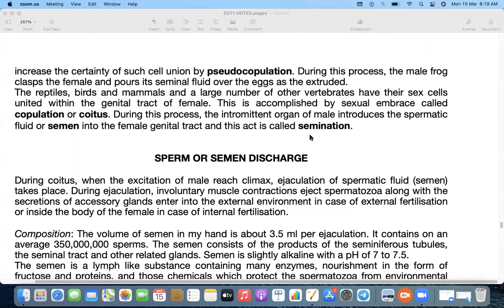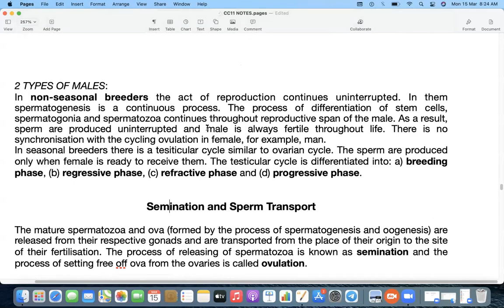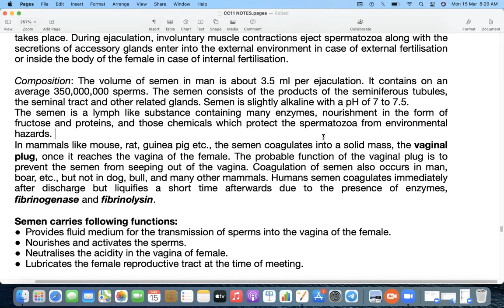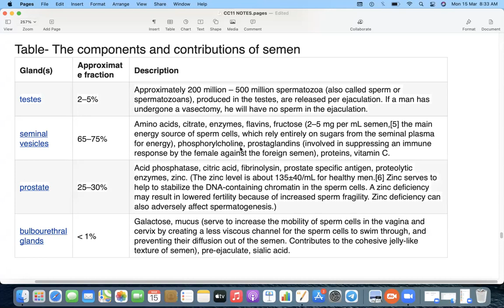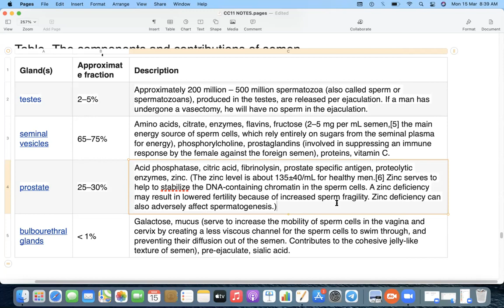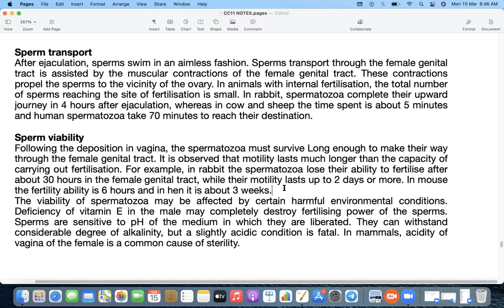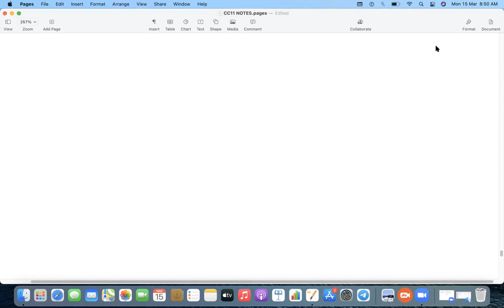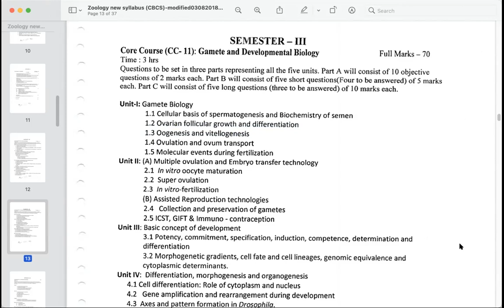Zoology MSc Sem3 CC11 Semen 2